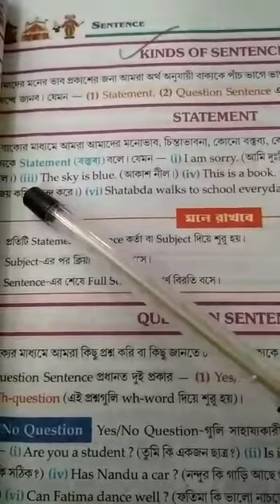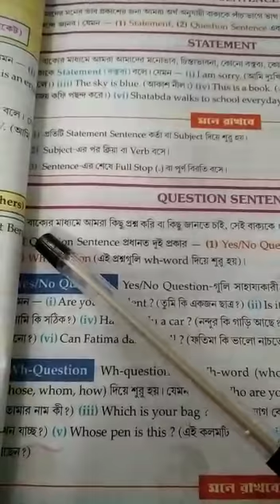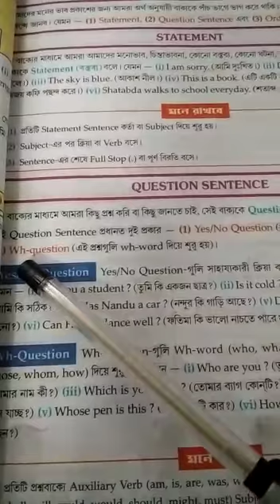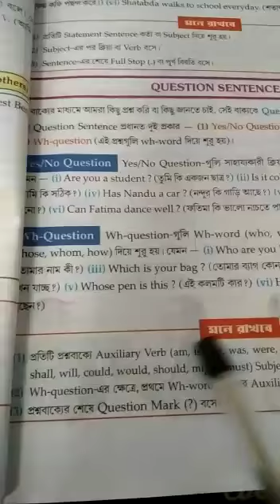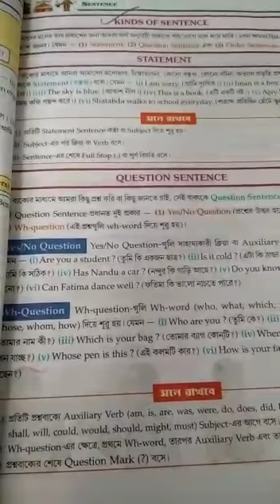Class V English grammar class 2021( P -30)